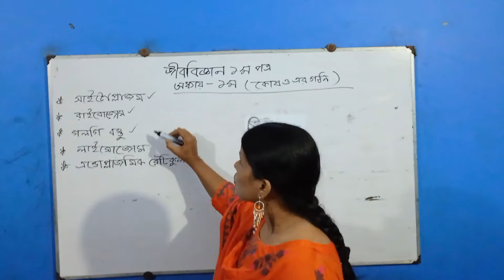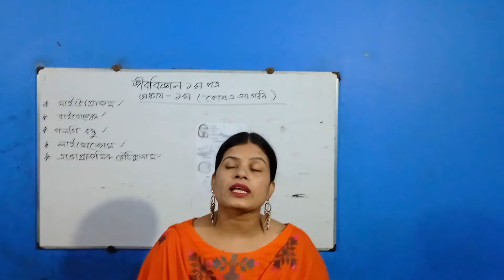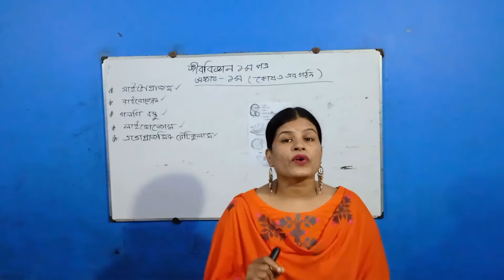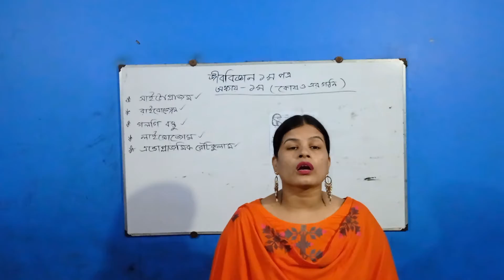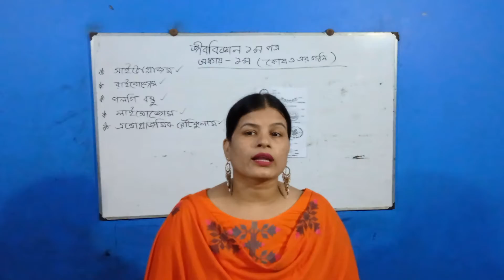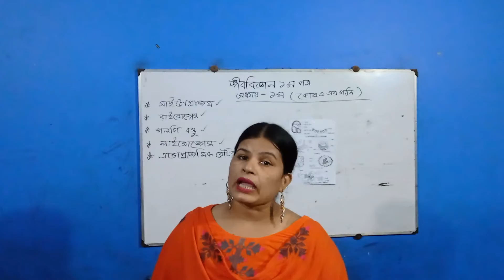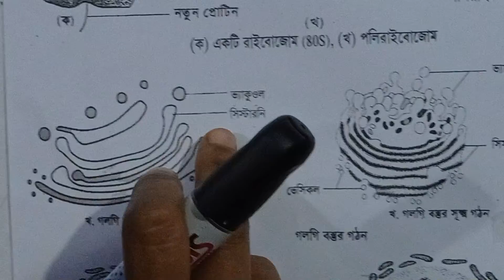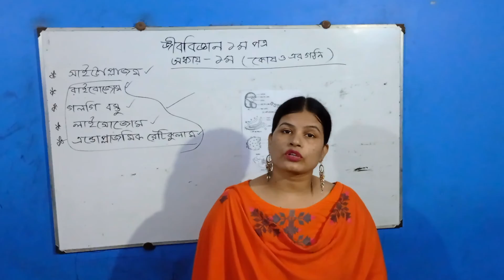Kuliarchar Govt College(For Class XI)_জীববিজ্ঞান ১ম পত্র_কোষ ও এর গঠন (অধায়-১, লেকঃ-২)-খাদিজা বেগম।